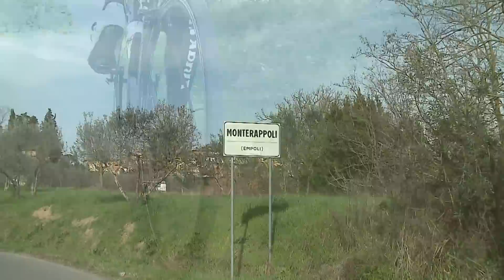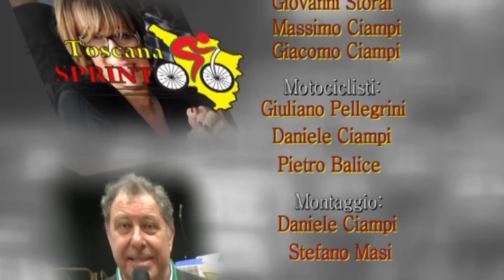Ricognizione Del Percorso "27° G.P. Firenze - Empoli" (20/02/2014)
20/02/2014